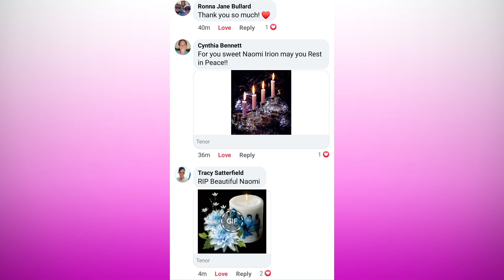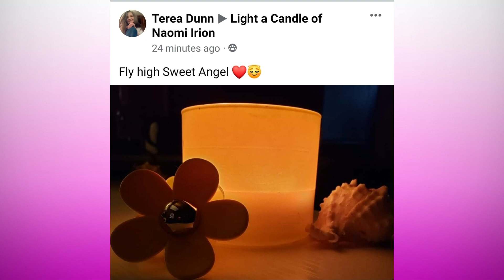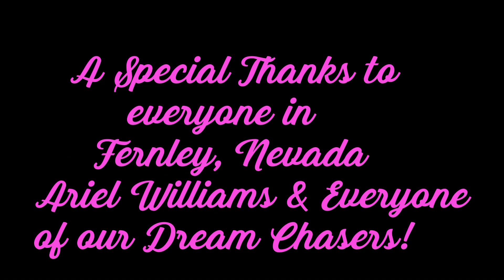Naomi Irion Fundraiser & Candlelight Vigil with our hostess Ariel Williams in Fernley, Nevada.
Our hostess Ariel Williams gives us a tour of the Naomi Irion Fundraiser in Fernley, Nevada. Also a virtual candlelight vigil from our Facebook group.